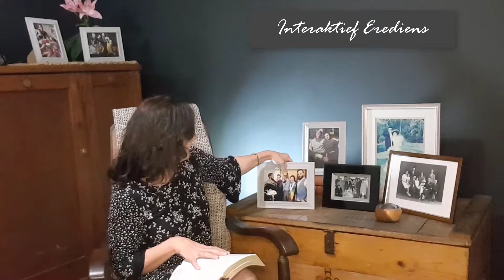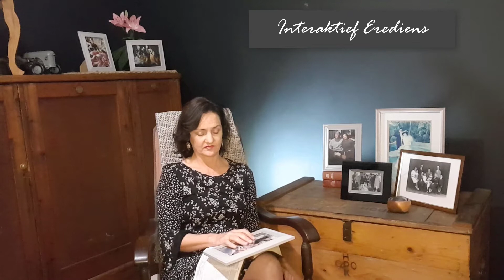Interaktief - 01 Ek koop in... As kind van my Vader! || NG Jeffreysbaai || Prop Hessie VD Watt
Interaktief - fokus op die gesin met laerskool kinders.

NG Gemeente Jeffreysbaai gaan saam op reis met 'n reeks vanaf 12 September - 26 September 2021. Met hierdie reeks se ons dat ons wil inkoop!

Oorhoofse opsomming van die reeks:
Ek koop in...
12 September    -  As kind van my Vader!
19 September    -  Op die Gemeente!
26 September  -  Op die wêreld!